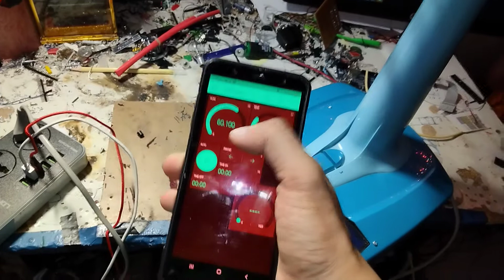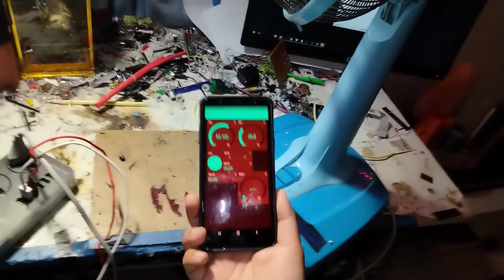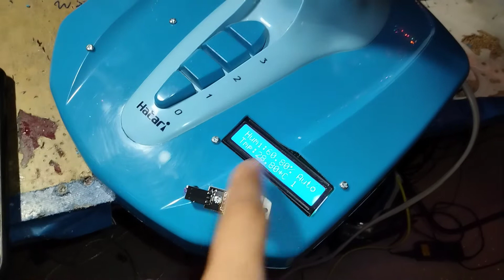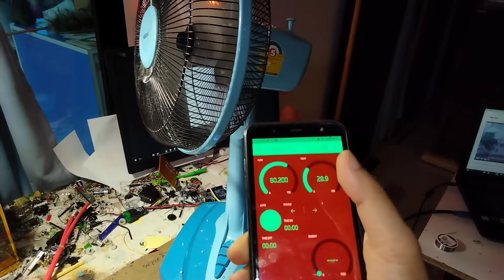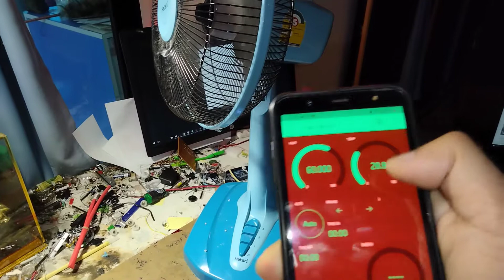พัดลมควบคุมความเร็วอัตโนมัติ ตามอุณหภูมิควบคุมผ่าน App Blynk